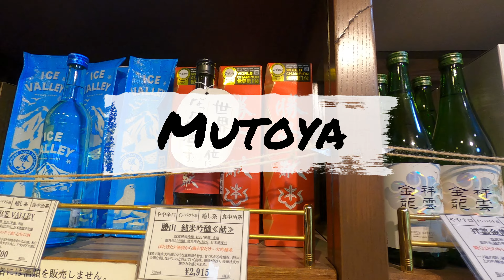Mutoya Sake Shop with Ciders and Shakes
Please also visit Mutoya's Website!

🍷 Embark on a Flavorful Journey at Mutoya Sake Shop: Where Tradition and Innovation Unite in Every Sip! 🍓🥤

This video introduces a sake shop in Matsushima!
Matsushima's sake shop sells cider, shakes, and sake cups in addition to sake.
For cider, there are strawberry-flavored Ichigo-taro and plum-flavored Umeko. It's very delicious, so please try it! In this video we also introduce locally made shakes. Please watch until the end.

Step into the heart of Matsushima, Japan, where centuries-old craftsmanship meets modern creativity at the renowned Mutoya Sake Shop. 🏮🍶 Nestled amidst the picturesque beauty of Matsushima Bay, this hidden gem invites you to explore a world of delectable wonders that go beyond the traditional realms of sake. From locally grown plums to regionally harvested strawberries, and the captivating allure of their non-alcoholic Amazake Shake, Mutoya beckons you to indulge in a symphony of flavors that honor heritage while embracing innovation. 🍷🍓✨

🍑 The Plum Symphony: Imagine savoring the essence of Matsushima's orchards with every sip. Mutoya's sweet non-alcoholic ciders, crafted from locally grown plums, are a testament to the artistry of transforming nature's bounty into pure delight. Each bottle is a harmonious blend of tradition and terroir, a tribute to the region's bounty and a taste of its history. As you uncork a bottle, you release the very soul of Matsushima's landscapes, capturing the sun-kissed days and the gentle breezes that nurture these plums to perfection. 🌞🍑

🍓 A Berryful Symphony: Let your taste buds dance with joy as you explore the vibrant notes of Mutoya's non-alcoholic ciders made from regionally grown strawberries. These red jewels, plucked from the fertile fields surrounding Matsushima, are transformed into nectar that's as enchanting as the view from the bay. The ciders embody the very essence of summer, encapsulating the sweetness of life, the tang of adventure, and the richness of the land in every single sip. 🌅🍓

🥤 Amazake Shake Marvel: But that's not all – Mutoya's creativity extends to the realm of innovation with their non-alcoholic Amazake Shake. A fusion of tradition and modernity, this frothy concoction is a delightful harmony of texture and taste. Derived from the age-old Japanese amazake, known for its wholesome qualities and natural sweetness, this shake transforms a beloved classic into a contemporary delight. Sip by sip, you'll be taken on a journey through time, where the roots of culture intertwine with the aspirations of today. 🥢🥄

Amidst the charming ambiance of Mutoya Sake Shop, where old-world charm is harmoniously woven with contemporary spirit, you're invited to elevate your senses and expand your palate. Discover the stories behind every sip, the hands that craft these treasures, and the dedication that brings flavors to life. 🧡🍷

With every visit, you're not just enjoying beverages – you're partaking in a legacy. A legacy of Matsushima's past, present, and future, beautifully encapsulated in each cider bottle and each frothy shake. It's an opportunity to connect, to savor, and to celebrate the interplay between nature's gifts and human ingenuity. 🌿🥂

Join us at Mutoya Sake Shop, where tradition dances with innovation and the sweetness of life is captured in every creation. Experience the soulful symphony of plums, the vibrant medley of strawberries, and the rich notes of the Amazake Shake – all lovingly crafted to honor Matsushima's spirit and to invite you into its warm embrace. 🍷🍓🎶

Sip. Smile. Savor. Repeat. 🍹✨ That's the Mutoya Sake Shop way! Indulge in a kaleidoscope of flavors, where every taste transports you to the heart of Matsushima's essence. 🏞️🍹